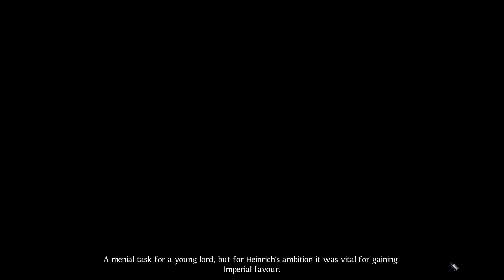Heroes VII - Murazel's Story - Haven Campaign - Mission 1: A Dissolute Audacity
Might & Magic Heroes VII - Murazel's Story - Haven Campaign - Mission 1: A Dissolute Audacity - Cinematics, Cutscenes, Dialogues and Quests in Full HD (1080p)

Game: Might & Magic Heroes VII
Platform: PC
Developer: Black Hole Entertainment, Limbic Entertainment, Virtuos
Publisher: Ubisoft